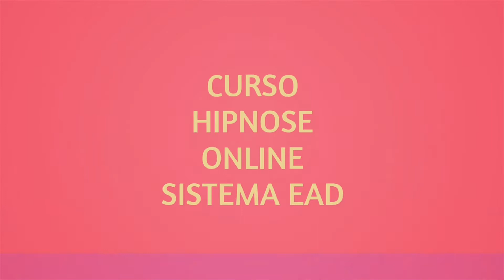Como aprender a ter confiança nas PESSOAS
Site de hipnoterapia:🧠

Instituto de Hipnose & Psicanálise :🧠

Cursos Online:🧠

Envie seu telefone inbox para que possamos te ligar e agendar. Se preferir, você também pode entrar em contato conosco:

Instagran: @hipnose_psicanalise